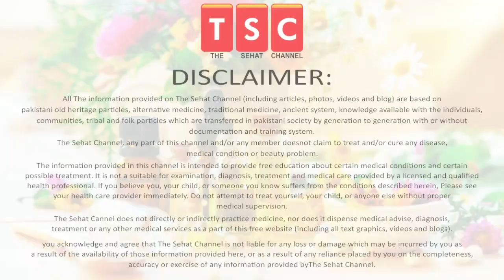Qabz Ka Fori Ilaj - Constipation Relief Treatment by Adeel mansoor UrduHindi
Your colon’s main job is to absorb water from residual food as it’s passing through your digestive system. It then creates stool (waste).

The colon’s muscles eventually propel the waste out through the rectum to be eliminated. If stool remains in the colon too long, it can become hard and difficult to pass.Poor diet frequently causes constipation. Dietary fiber and adequate water intake are necessary to help keep stools soft.

Fiber-rich foods are generally made from plants. Fiber comes in soluble and insoluble forms. The soluble fiber can dissolve in water and creates a soft, gel-like material as it passes through the digestive system.

Insoluble fiber retains most of its structure as it goes through the digestive system. Both forms of fiber join with stool, increasing its weight and size while also softening it. This makes it easier to pass through the rectum.

Stress, changes in routine, and conditions that slow muscle contractions of the colon or delay your urge to go may also lead to constipation.

In this video , we also discussed helpful diet to ease constipation and improves general health.

How to Treat Kidney Stones Gurday ki Pathri Ka Ilaj Elaj Urdu Hindi| What is Kidney Stone Symptoms

Causes Of Heart Attack and its indication - Dil Ke Marz Ki Alamat- By Adeel mansoor Urdu |Hindi